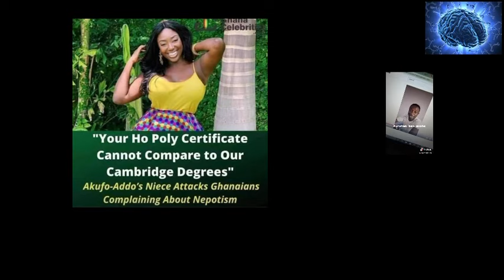KOFORIDUA SEC. TECH. SCHOOL BOARDING HOUSE 🏫...